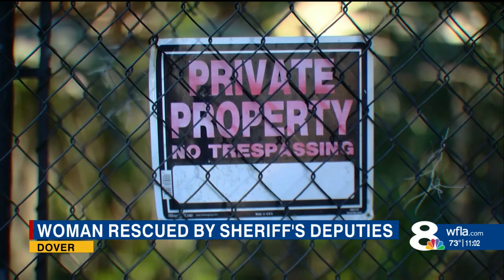Woman held captive in Dover rescued; man arrested, deputies say